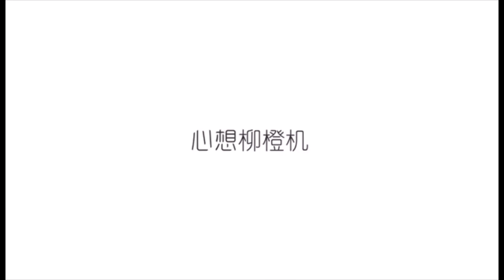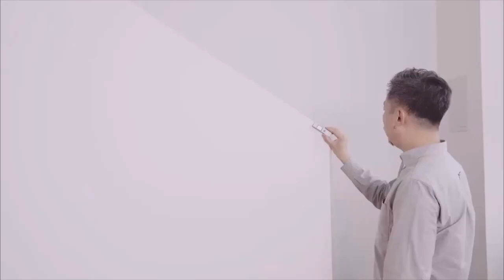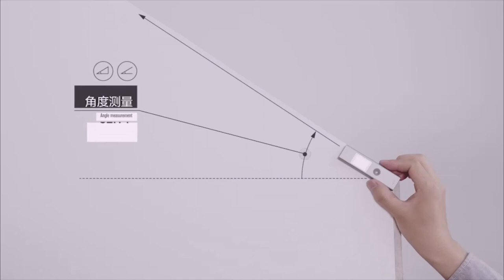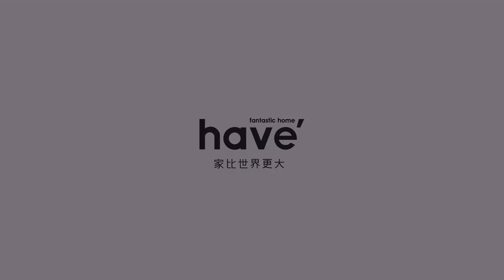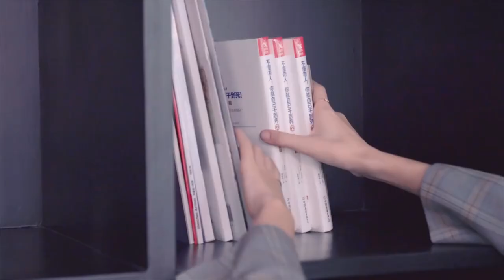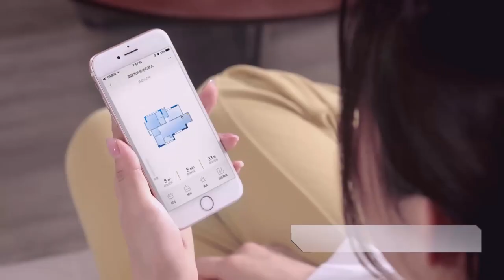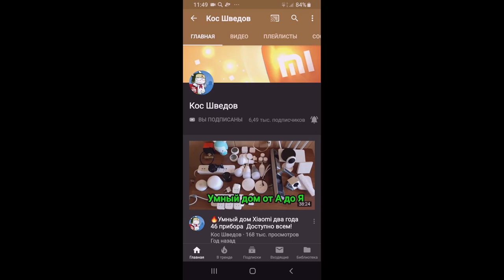🔥12 новинок Xiaomi ноябрь 2019 (4)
Новые товары!
Xiaomi Youpin Mini Electric Rice Cooker 1.2L Kitchen Cooker Small Rice Cook Machine Intelligent Appointment LED Display

Original Xiaomi Mijia Bedside Table Lamp 2 Mi Smart House Light Indoor Bed Light Changing Colors Wireless Connect Apple HomeKit

Xiaomi Mijia Beebest FH100 Portable Outdoor LED Headlight Waterproof Flash Light Lightweight Convenience at Night Travel Motion